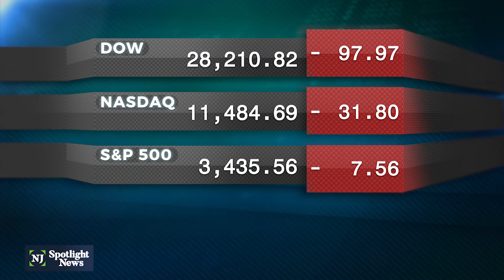Business Report: Student loan lawsuit, opioid settlement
There’s been an explosion in student debt in the United States and New Jersey is no exception. But did New Jersey’s student loan borrowers end up paying more than they should have